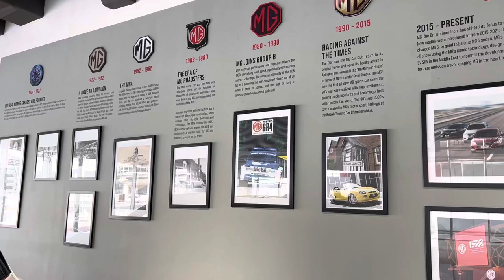MG Story Cars